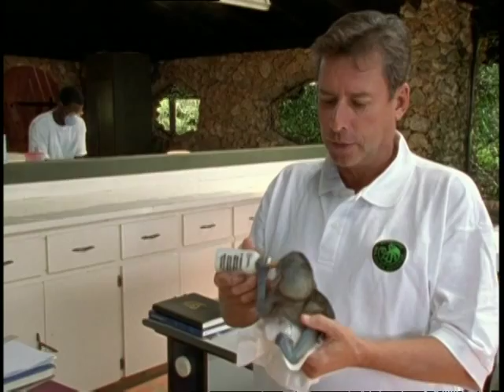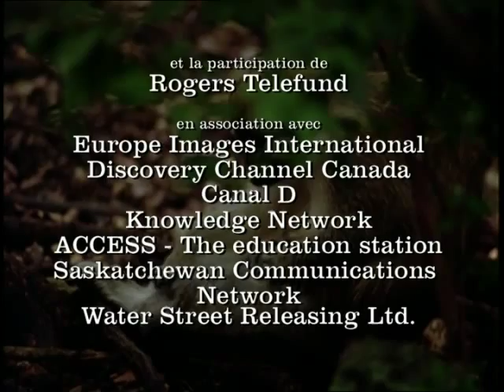Le vervet - le singe vert - La Barbade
Dans les forêts d'acajou d'une minuscule île des Antilles vit un singe de l'Ancien monde, venu d'Afrique de l'Ouest.

Depuis qu'il a traversé l'Atlantique, il y a environ 400 ans, pour s'installer ici, à la Barbade, le vervet a connu bien des péripéties.
A une époque, sa tête était même mise à prix. Il a malgré tout survécu aux épreuves et aujourd'hui, ce petit singe vert doit sa vie à Jean Baulu, un primatologue qui a réussi à convaincre les autorités de la Barbade qu'il fallait protéger le vervet.
Les vervets, ou singes verts, doivent leur nom à la couleur olive de leur pelage.